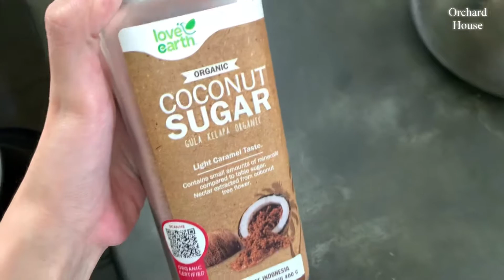HOMEMADE COFFEE, INTERNATIONAL TASTE ☕️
Exclusive for coffee lovers ☕️🤎